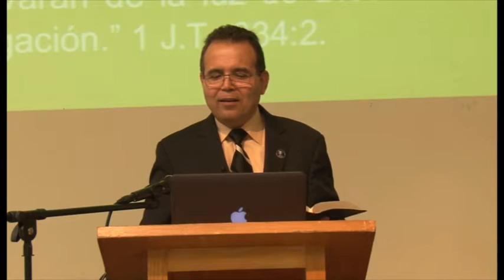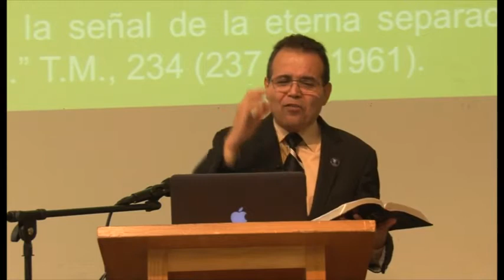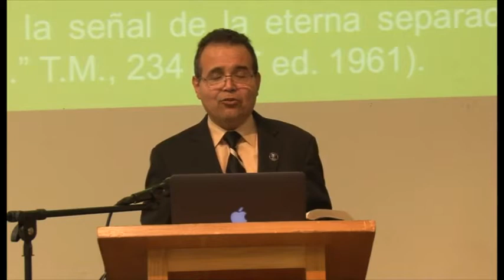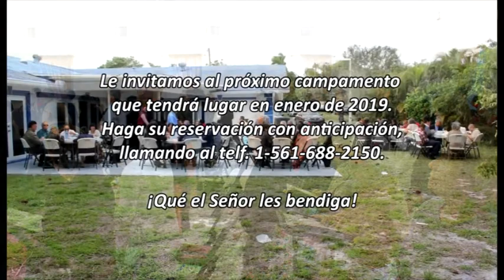El Trigo y la cizana Orlando Enamorado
El Trigo y la cizana, con el pastor Orlando Enamorado desde West Palm Beach con la voz del Evangelio Eterno